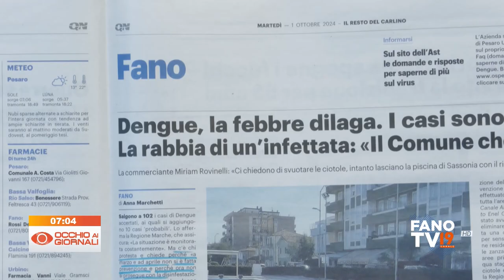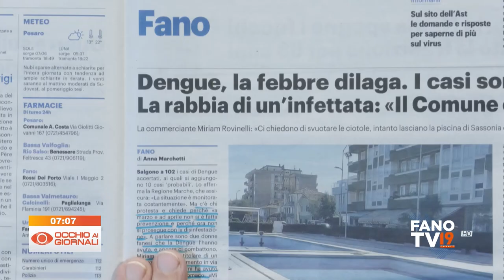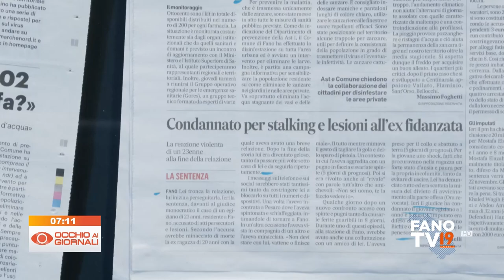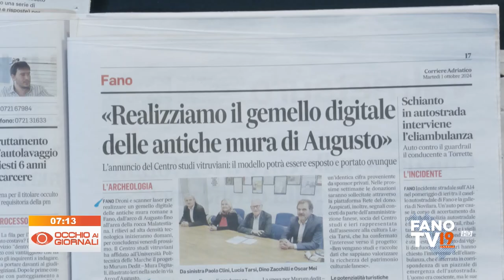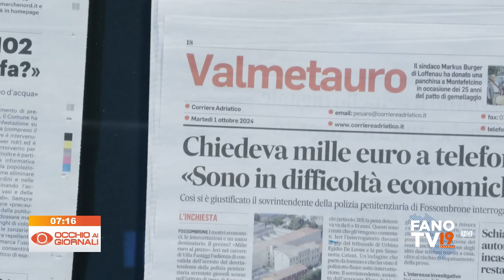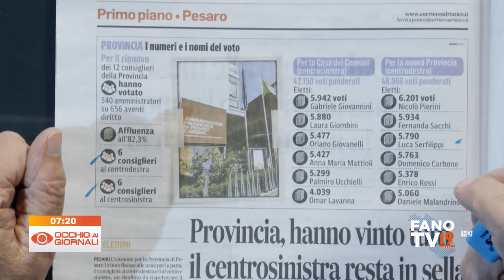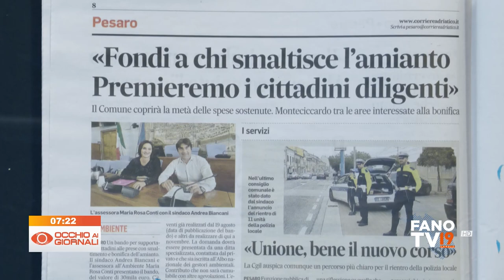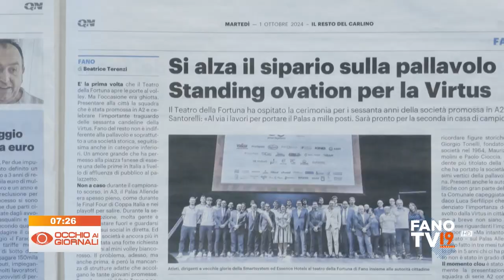Occhio ai Giornali 1 ottobre 2024